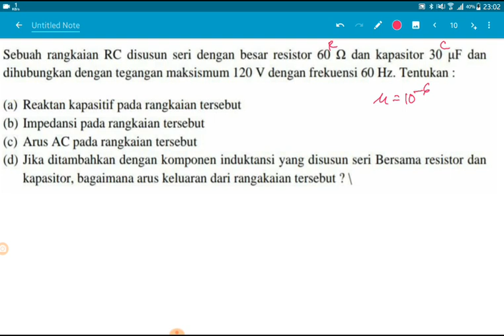Menghitung reaktansi kapasitif dan impedansi rangkaian RC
Sebuah rangkaian RC disusun seri dengan besar resistor 60 ohm dan kapasitor 30 mikro F dan dihubungkan dengan tegangan maksismum l20 V dengan frekuensi 60 Hz. Tentukan :

(a) Reaktan kapasitif pada rangkaian tersebut
(b) Impedansi pada rangkaian tersebut
(d) Jika ditambahkan dengan komponen induktansi yang disusun seri Bersama resistor dan
kapasitor, bagaimana arus keluaran dari rangkaian tersebut ?